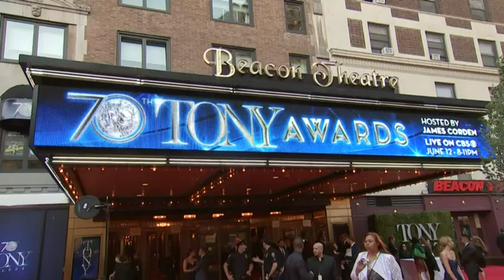The stars come out for 2016 Tony Awards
Cate Blanchett, Michelle Williams, former host Neil Patrick Harris and new host James Corden walk the red carpet ahead of the 2016 Tony Awards. (June 13)